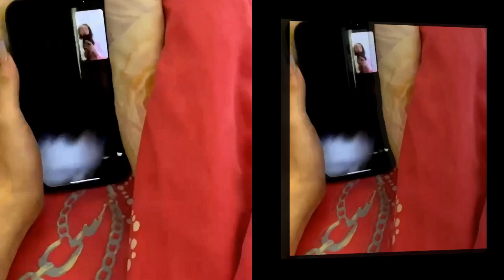ឈឺចាប់ណាស់ ​ដេត ម៉ាលីណា ទប់​ទឹក​ភ្នែក​មិន​ជាប់​រៀបរាប់​រឿង​ឈឺចិត្ត​ ដោយឧ.ឌួង ឆាយយកកូនទៅ ហើយហាមមិនអោយ